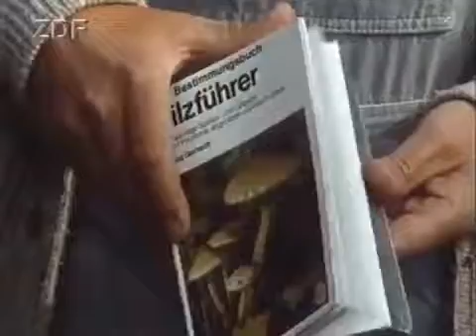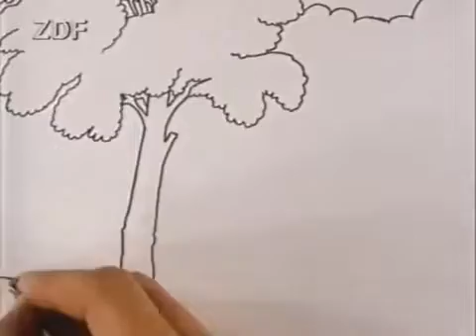Löwenzahn Classics 051 Peter geht auf Pilzsuche